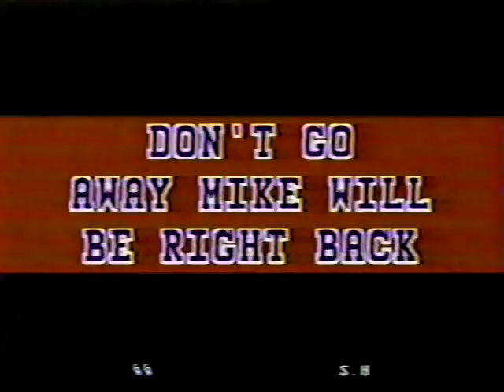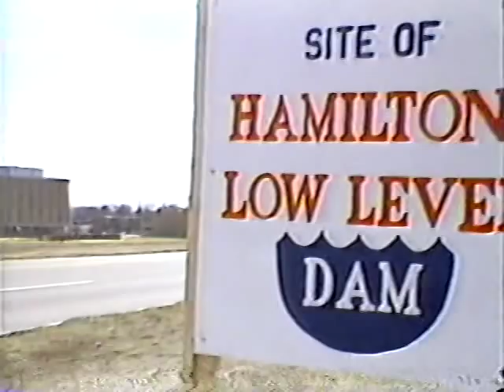The Mike McGuire Show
"Buiding New Low Level Dam" Show hosted by Mike McGuire and produced by Dave Spurrier.